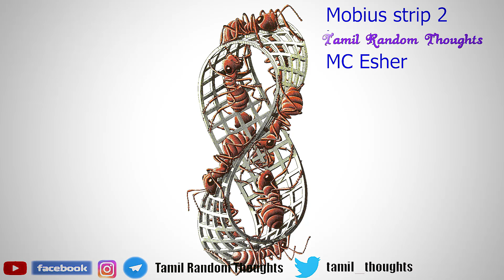Hidden secrets in paintings l Special Relativity in Tamil